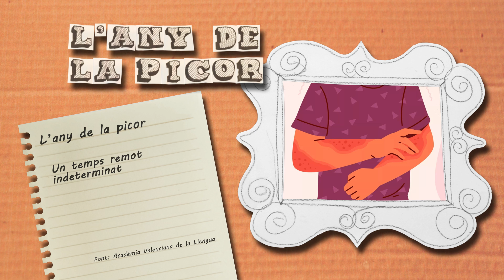Què Qui Com? | L'any de la picor